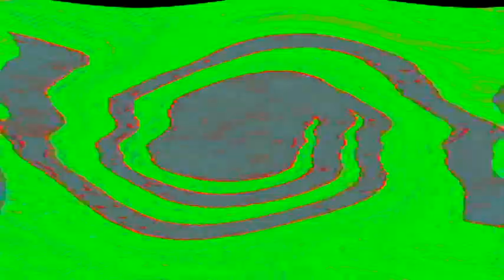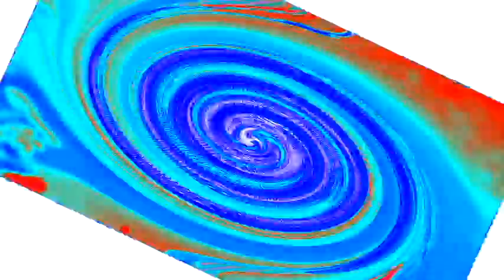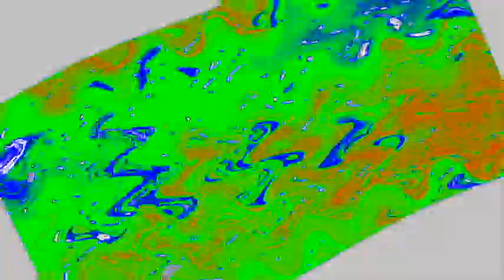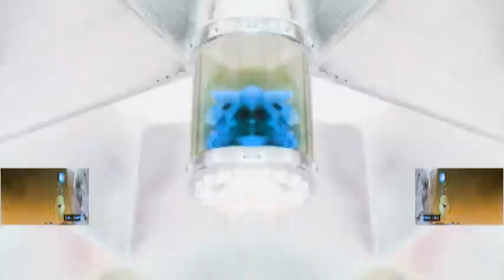Veg Replace Tennis It's a Spongebob Christmas Super Speedy Special Recap SpongeBob Rounds